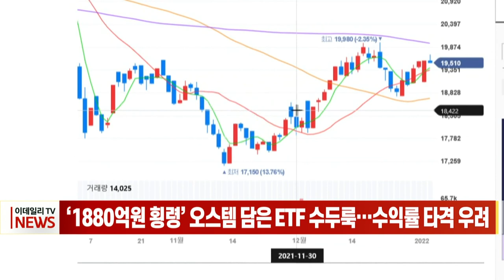‘1880억 원 횡령’ 오스템 담은 ETF 수두룩… 수익률 타격 우려 (20220105)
오스템임플란트의 횡령 사태 여파가 펀드에까지 미칠 수 있다는 우려가 나오고 있습니다.
펀드평가사 에프앤가이드에 따르면 지난해 9월 말 기준 오스템임플란트를 담고 있는 국내 펀드는 106개에 달합니다.
지난 3일 기준 미래에셋 ‘TIGER 의료기기 ETF’는  오스템임플란트 488주를 보유하고 있습니다. ETF 전체 내 비중은 7.09%로, 씨젠(10.13%), 에스디바이오센서(8.86%)에 이어 세 번째로 높습니다.
업계에서는 “기업의 영속성, 투자자 보호 등을 감안하면 상장폐지 가능성은 낮을 것”이라고 판단했습니다.